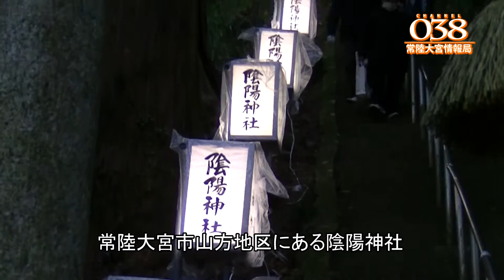【チャンネル038常陸大宮ＴＶ】茨城県のパワースポット陰陽神社 初日の出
この番組は、チャンネル038常陸大宮ＴＶがお送りしています。

2016年1月1日(元旦)、陰陽山山頂からの初日の出の様子をお送りします。

陰陽神社は常陸大宮市山方地区にある夫婦円満・安産祈願で有名なパワースポットです。
徳川光圀が山頂にあった2対の巨岩を見て「陰陽石」と名づけたといわれています。
残念ながらご神体は震災で崩壊してしまいましたが、珍しい狛犬や山頂からの絶景は必見です。

リンクは原則自由です。
ただし、ウェブページの内容や、リンク方法によっては、お断りすることがあります。以下の点にご注意ください。
１．リンク元(この場合、常陸大宮ＴＶ)であることを明記してリンクしてください。
２．公序良俗に反するなど、内容によってはリンクをお断りすることがあります。